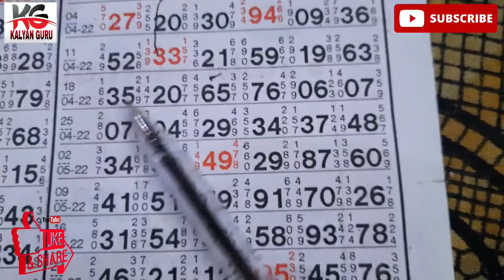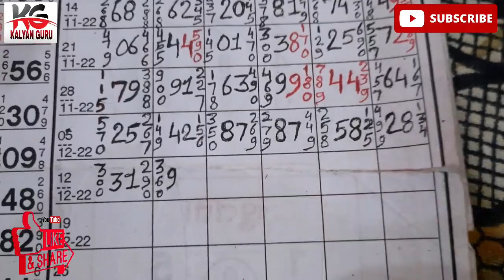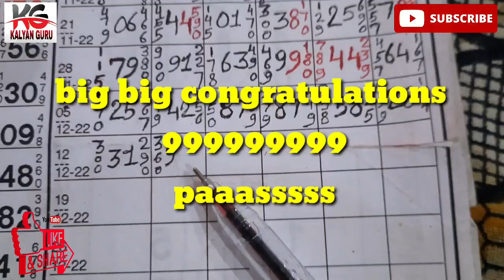kalyan singal open 99999 pass close penal dekho